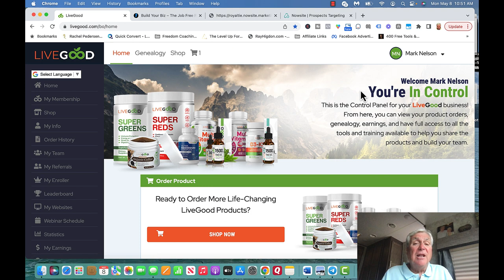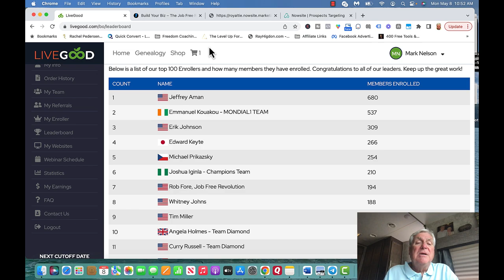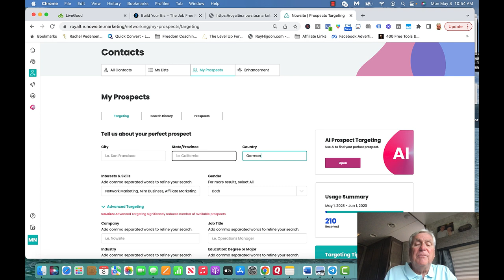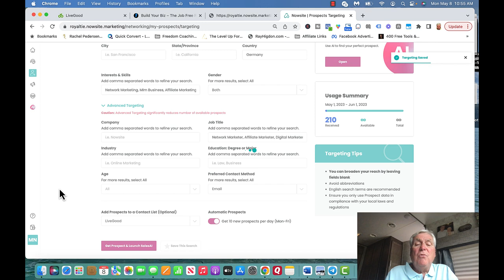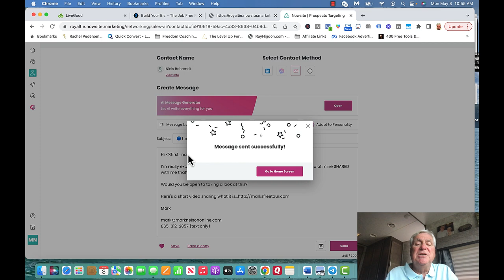LiveGood Review | How To Use A.I. To Generate 200 Leads In Less Than 4 Days